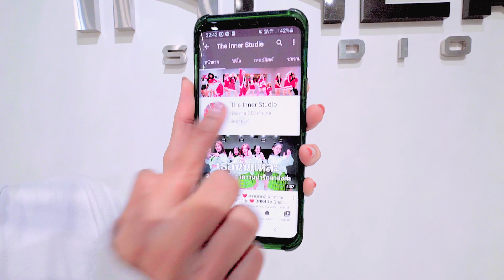INNER KIDS I แนะนำให้เป็นแฟนเรา – BOW MAYLADA